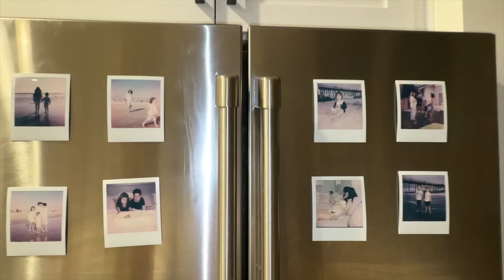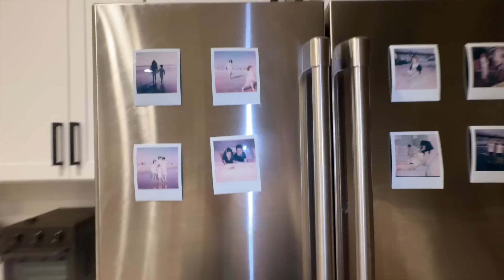Day in my Life as a Single Mom | Productive day, working out, Grocery Shopping & Working 🌼💞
to get 14 days FREE with your own expert personal trainer!

Links for the new things in my home

LARGE IRREGULAR MIRROR

CANDLE HOLDERS

MATTE BLACK JAR CANDLE

OLIVE TREE

ROUND DARK GREY PLANTER

SHERPA PUMPKIN PILLOWS

SKELETON EMBRIODERED PILLOW

BROOM WITH LIGHTS

LARGE MR. BONES

TERRACOTTA PUMPKINS

TERRACOTTA JACK O LANTERNS

BROWN THROW BLANKET

WHITE VASE

TARGET VASE

BLACK TRIVET